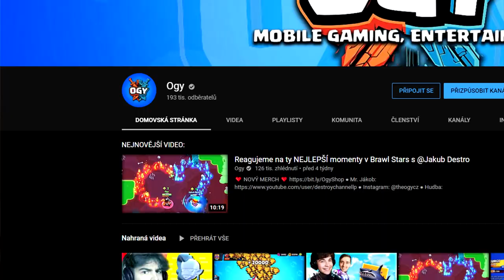JAK UTRATIT 2500KČ V BRAWL STARS? 🤡 | Brawl Stars #97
💚NOVÉ PENÁLY A SEŠITY TADY 💚